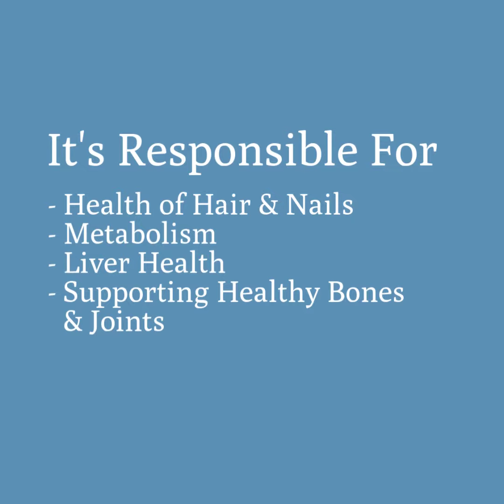Collagen Supplements and Weight Loss - Palm Harbor 34684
Collagen is responsible for strong bones and a healthy body.  Consuming collagen supplements may have a variety of health benefits including weight loss. At Vitality Aesthetic & Regenerative Medicine in Palm Harbor Florida, we are anti-aging specialists.